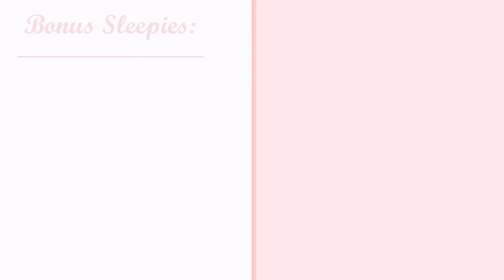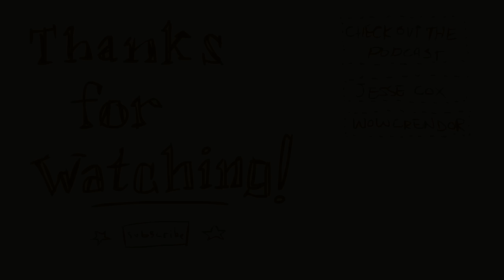Cox n' Crendor : The Cuddle Cafe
From the Jan 17th, 2013 episode

• Listen to Cox n' Crendor in the Morning!
The best PODCAST!
On iTunes and Android!